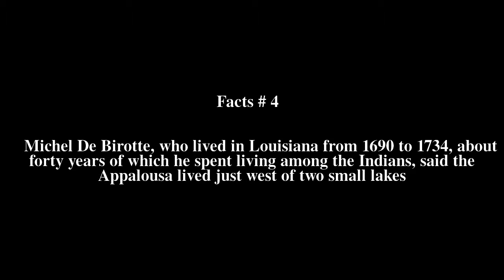Appalousa Top # 6 Facts